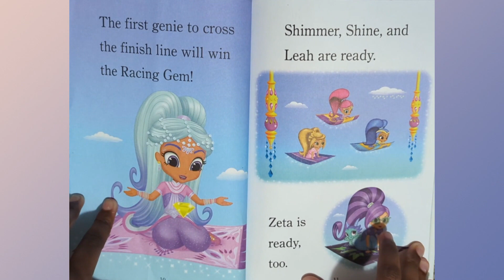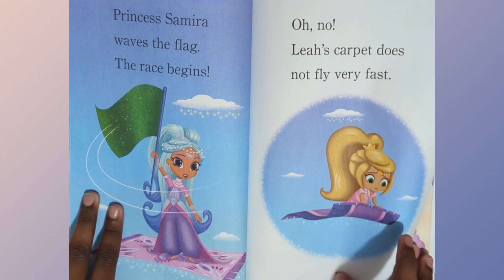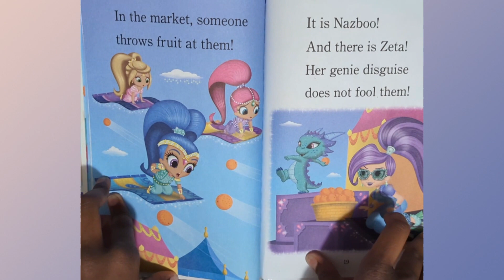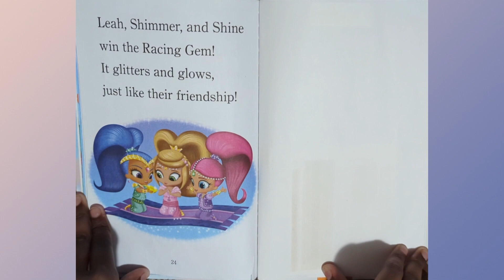Shimmer And Shine || Magic Carpet Race! || Read Aloud Book For Kids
Boom, Zahramay! Join the madcap magical adventures of genie-in-training twin sisters, Shimmer and Shine, as they grant wishes for their best human friend, Leah, and show preschoolers that things are always better when you work together.

You can purchase this book on Amazon